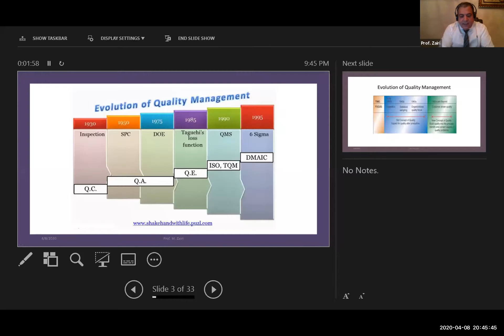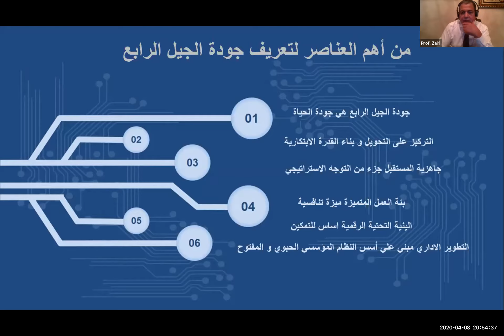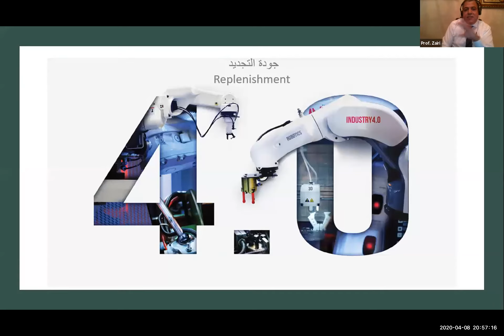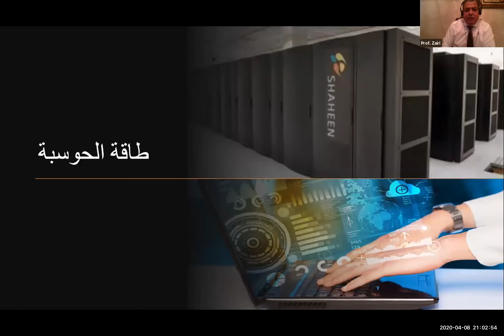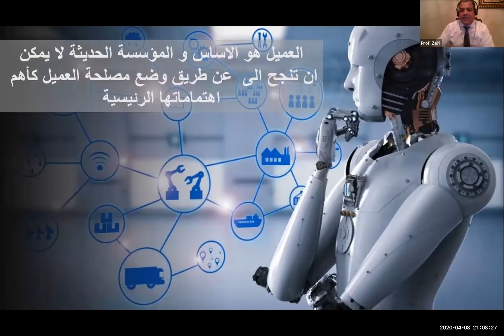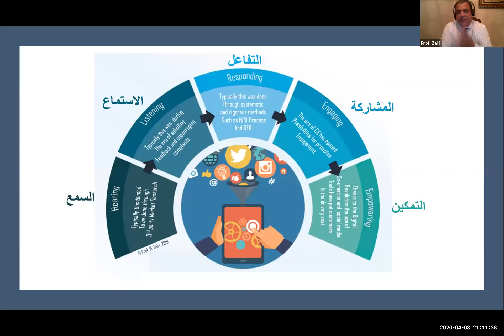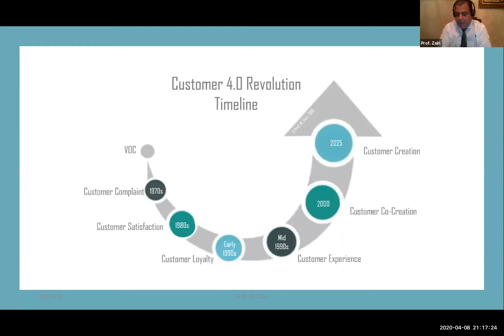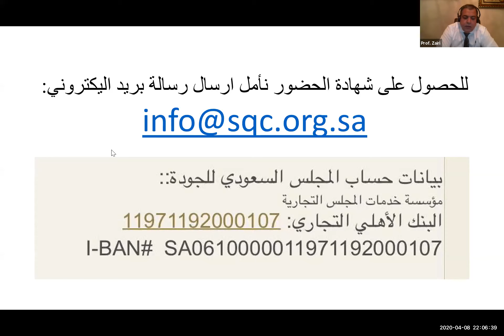التوجهات المستقبلية للجودة الجيل الرابع للجودة Q4 0